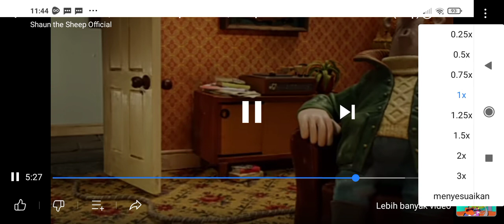Shaun The Sheep Fireside Favourite